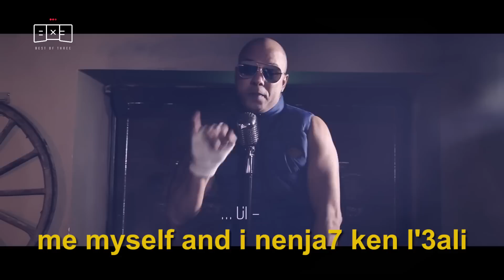Learn English with Walid Nahdi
BEST OF THREE